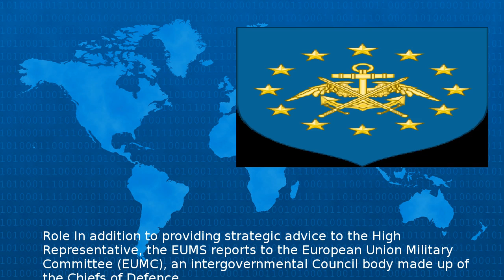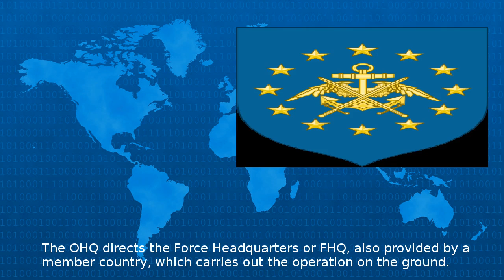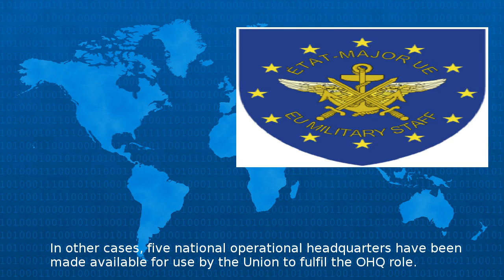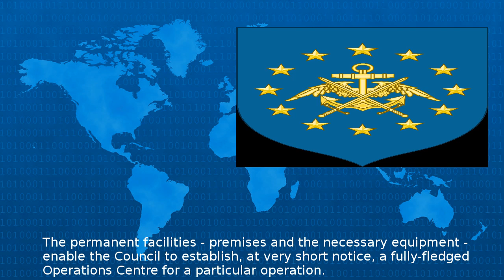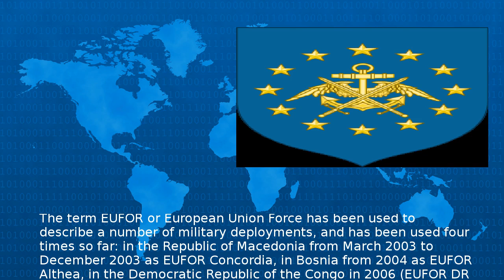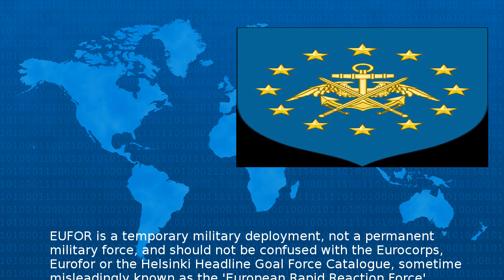Wikipedia - European Union Military Staff